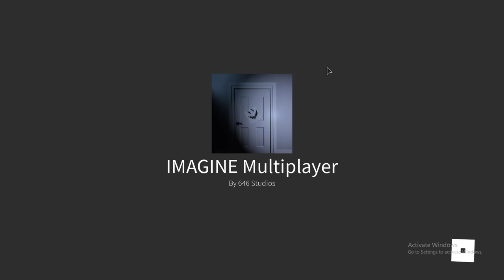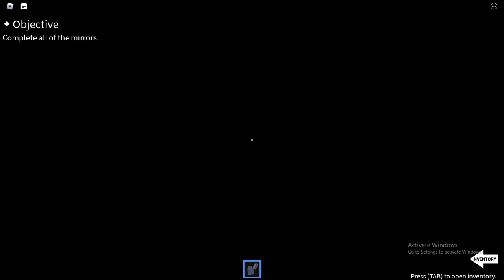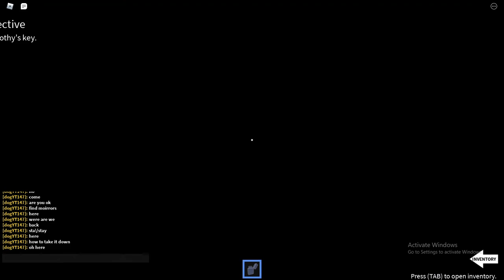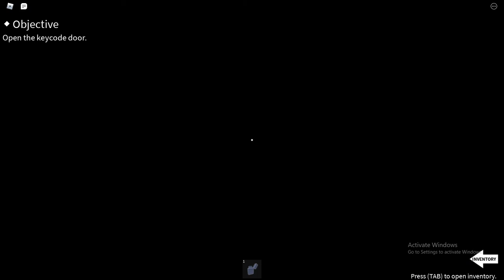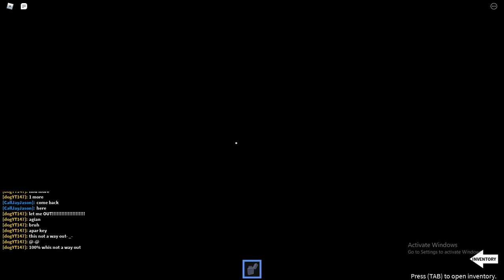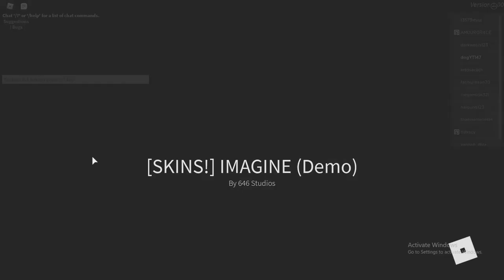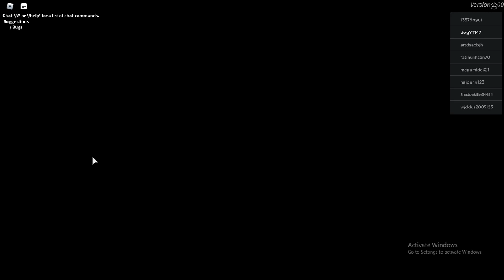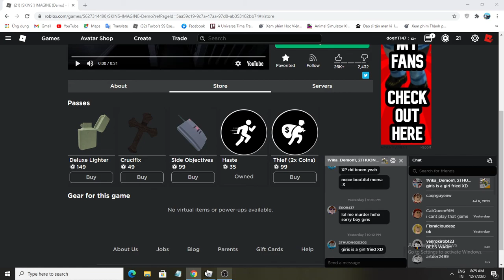horrors game [SKINS!] IMAGINE (Demo) no edit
lazy for edit